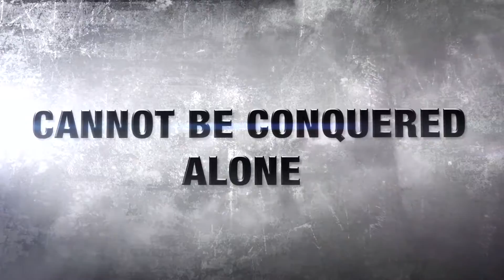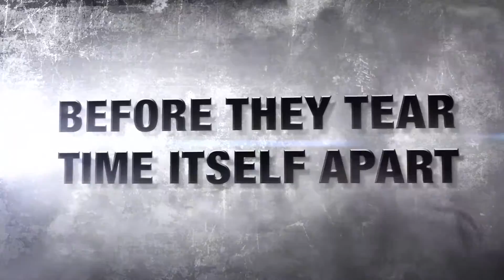Dragon Ball Xenoverse 2 - gamescom 2016 Trailer [HD 1080P/60FPS]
gamescom 2016 Trailer of Dragon Ball Xenoverse 2 in 60fps.

Genre(s): Fighting, role-playing
Platform(s): PC, PlayStation 4, Xbox One
Publisher(s): Bandai Namco Entertainment
Developer(s): DIMPS
Release Date (NA): TBA 2016